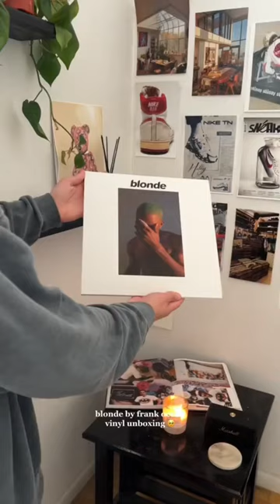blonde by frank ocean vinyl unboxing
today I finally showed the blonde by frank ocean vinyl unboxing!!

insta & TikTok: @zacharykahn